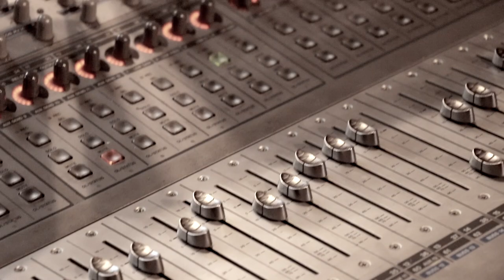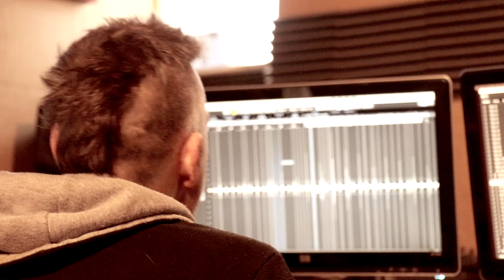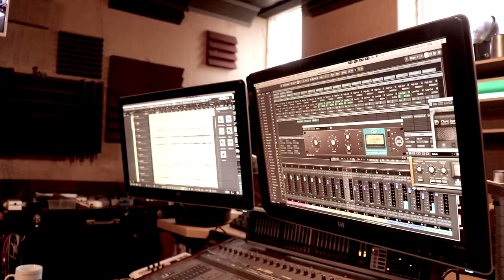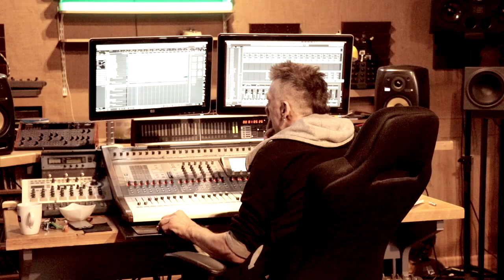Four Candles - Doughnuts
From the EP "Alternative Golf" released June 5th 2020.
All income from sales of the EP will be used to support The Peer Hat, a great music venue in Manchester, UK.

Ian Fourcandles - Vocals
Mark Taylor - Guitar
Jon Rowlinson - Bass
Phil Peak - Drums

with

Becky Alexis Martin - Piano, Cello, and Backing Vocals.
Liz Vernon - Flute and Bassoon
Julie Cheung - Trumpet
Julia Nelson - Backing Vocals

Recorded and engineered by Simon "Ding" Archer at 6dB Studios, Salford